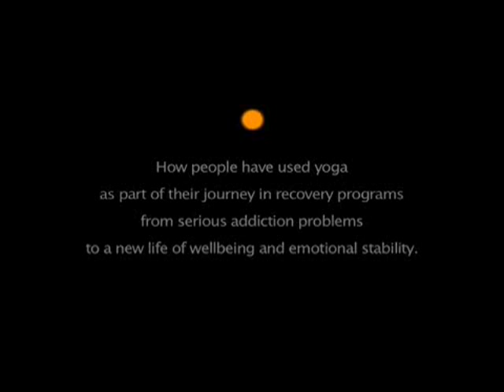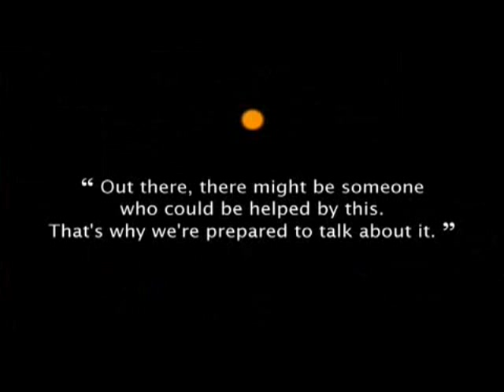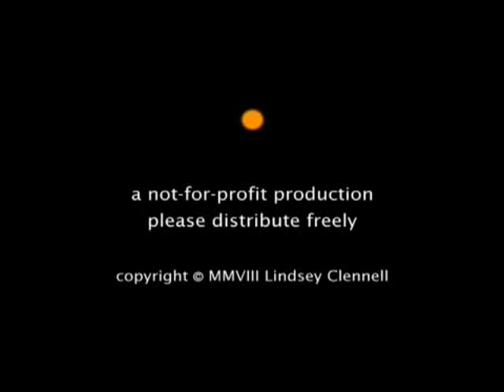ADDICTION, RECOVERY and YOGA